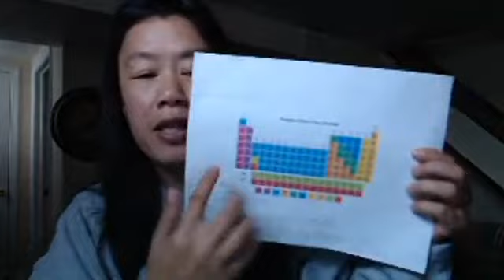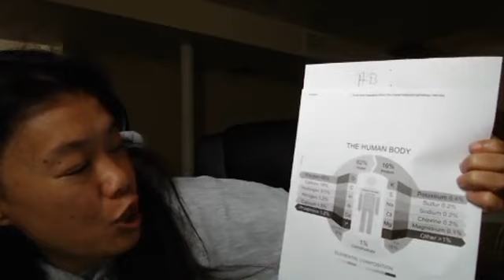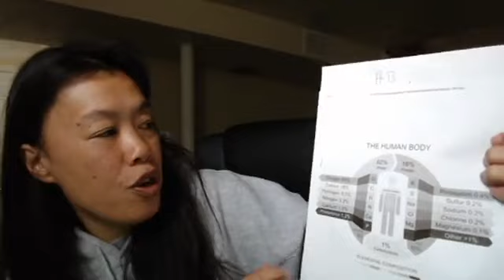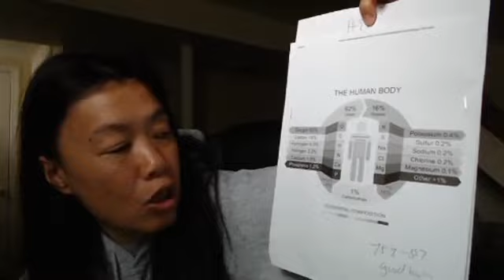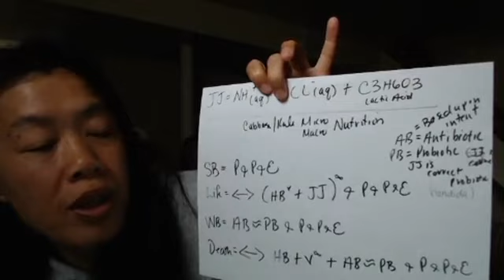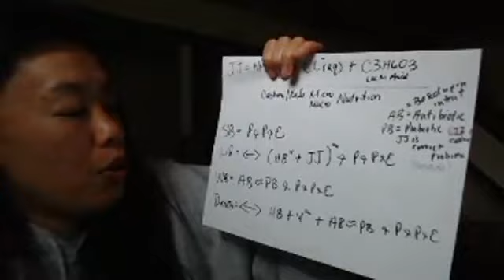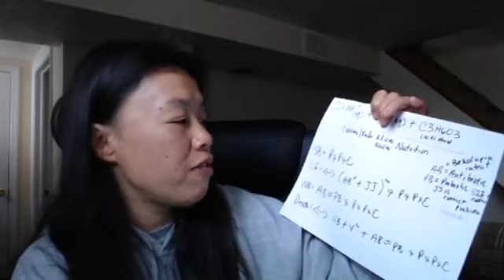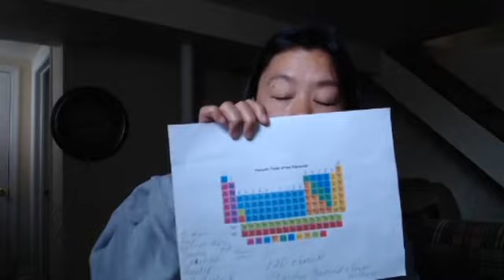Does the Spirit Divide Us or Connect Us